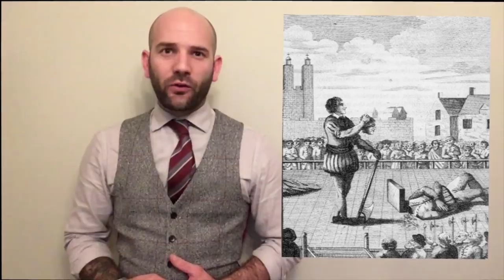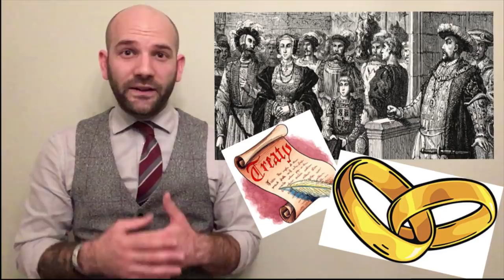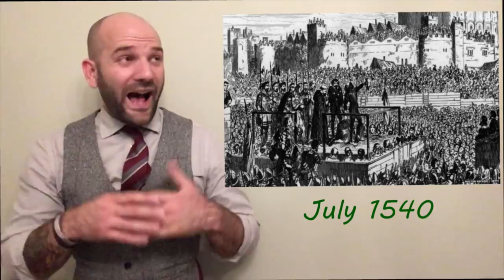Why did Thomas Cromwell Fall From Power? Edexcel Henry and His Ministers GCSE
GCSE History - Henry and His Ministers Revision.  Apologies for the editing glitch.